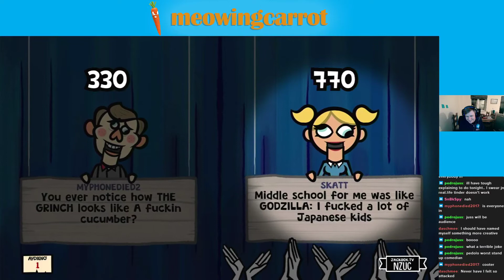My Twitch audience is way funnier than me...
I'm surrounded by hilarious people, how am I so unfunny :'(

Join the meowingcarrot Discord where we discuss game suggestions, stupid jokes, and you know, stuff 'n' thangs.